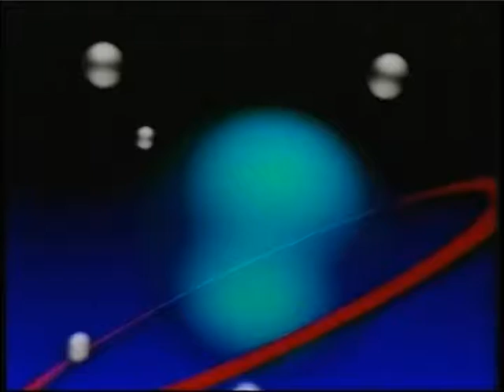JR 20 11 14 Parte 1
Gerdau anuncia que vai suspender por tempo indeterminado a produção de aço e laminados na unidade de Araucária